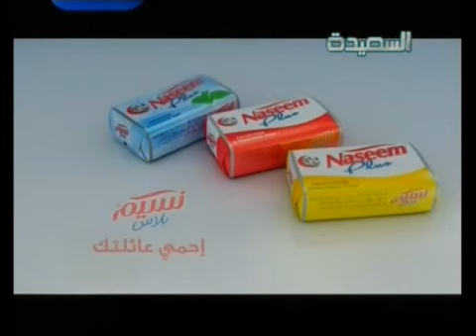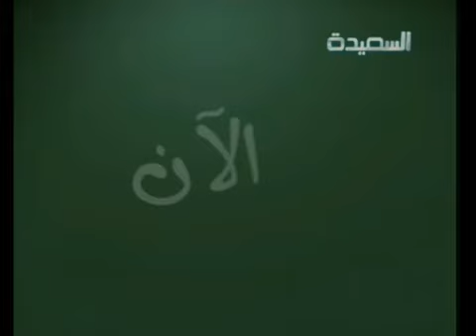همي همك 4 - الحلقة الرابعة و العشرين 24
الحلقة الرابعة و العشرين من الجزء الرابع من فاكهة الدراما والكوميديا همي همك ، والذي يبث حصرياً على شاشة قناة السعيدة الفضائية في رمضان المبارك